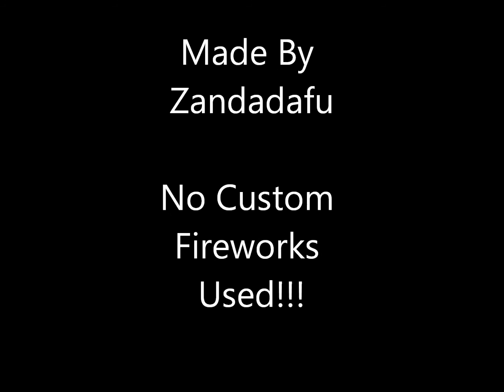RollerCoaster Tycoon 3 Epic MixMasters Show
Hi everyone! This is another RCT3 video, and this time we have the EPIC MixMasters.